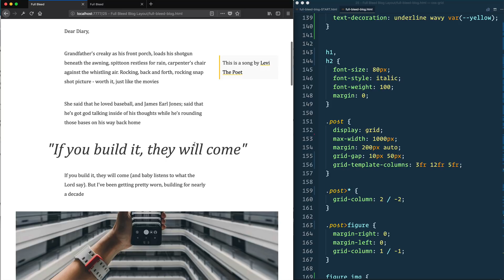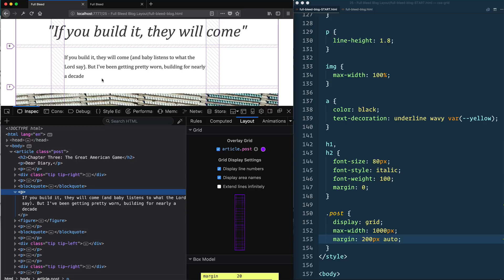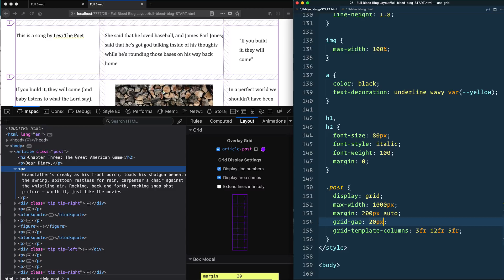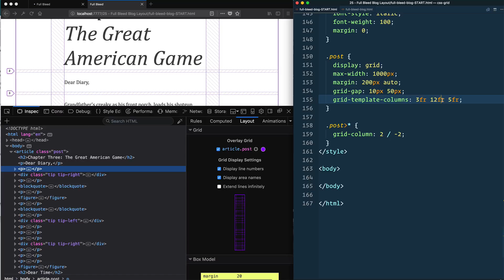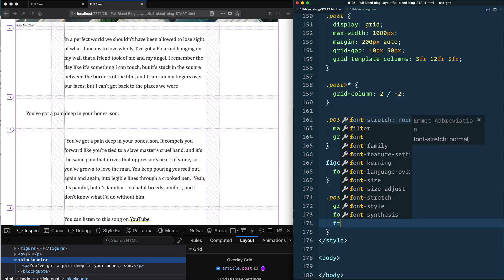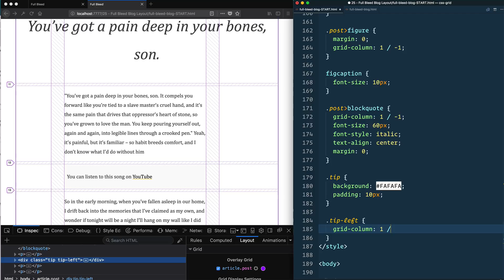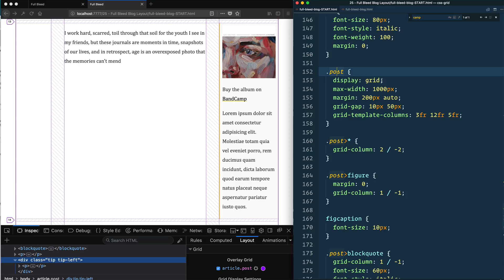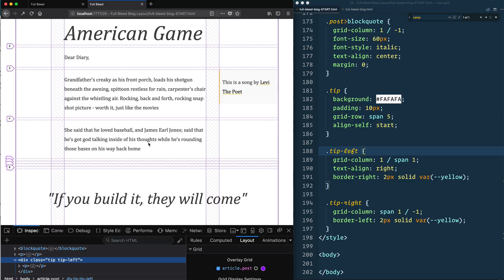CSS GRID: Full Bleed Blog Layout Exercise — 25 of 25